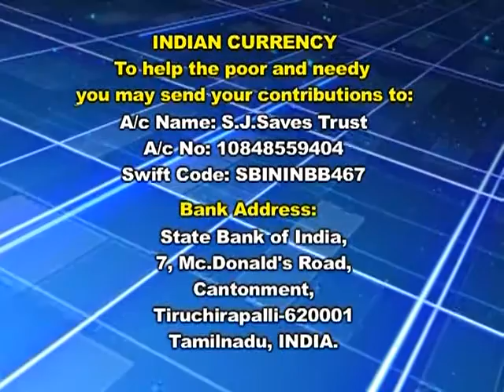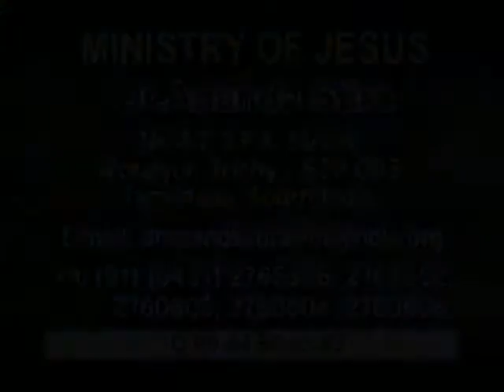Lord Delivers Not Ever Come Late | Ministry Of Jesus | Dr. Ananda Stira | Shubhsandeshtv